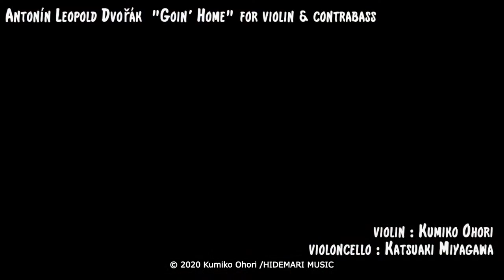楽譜無料配信中リモート合奏Dvorak "Goin' Home" "From the NewWorld" 2nd Mov.Largo Theme for Violin & Contrabass「家路」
Dvorak "Goin' Home" "From the New World" 2nd Mov. Largo Theme for Violin & Contrabass
ドヴォルザーク「家路」新世界より第２楽章主題　ヴァイオリンとコントラバス2重奏

Arranger Kumiko Ohori
編曲：大堀久美子

動画無料配信中
「スマホだけで簡単にできる・リモート合奏動画の作り方」
-マルチ動画・基本編-

Violin : Kumiko Ohori
Contrabass : Katsuaki Miyagawa
ヴァイオリン：大堀久美子
コントラバス：宮川勝明